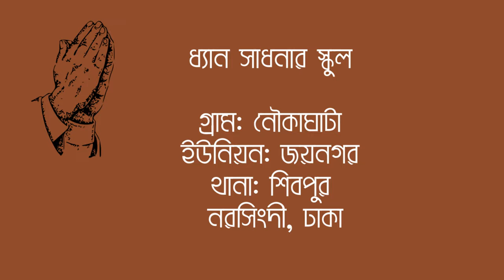রহস্য জগতের জ্ঞানটি সাধনা ছাড়া পাওয়া যায় না। Qalandar Baba Jahangir ❤️